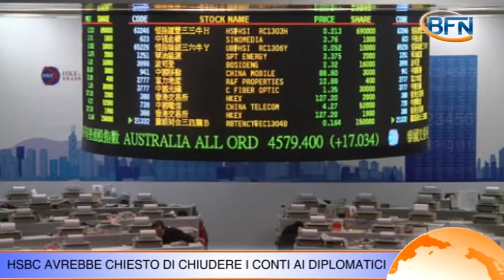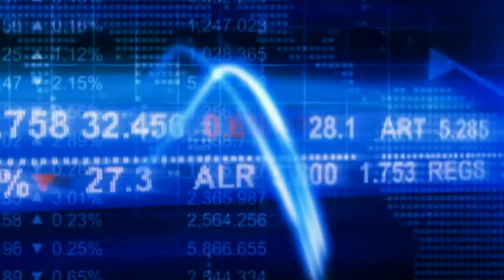Hsbc, pronta a chiudere i conti inglesi ai diplomatici e al Vaticano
La banca britannica Hsbc avrebbe chiesto a 40 ambasciate e consolati con sede a Londra di chiudere il proprio conto corrente. Tra i clienti sgraditi alla banca ci sarebbe anche l'ufficio di rappresentanza del Vaticano.